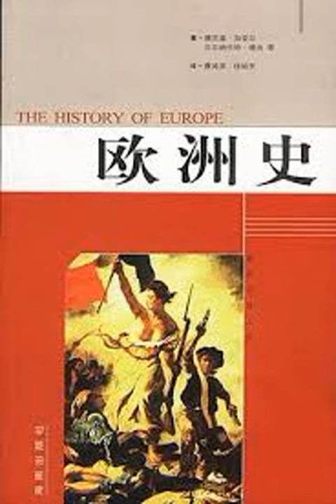022 第三章《拜占庭和西羅馬帝國》（6 11世紀）前言